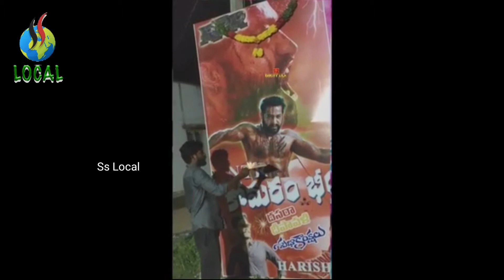ఎన్టీఆర్ కొమరం బీమ్ టీజర్ కి అమ్మాయిల్లో ఉన్న క్రేజ్ చుడండి||Ramaraju for bheem||ntr teaser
ntrfans ramarajuforbheem ntrteaser SS Rajamouli#Alia Ajay devagan Ramcharan MM Kiravani

ఎన్టీఆర్ చెల్లెమ్మలు సైతం కొమరం బీమ్ టీజర్ కి హారతి పట్టారుగా || Ramaraju for bheem||ntr teaser|NTR